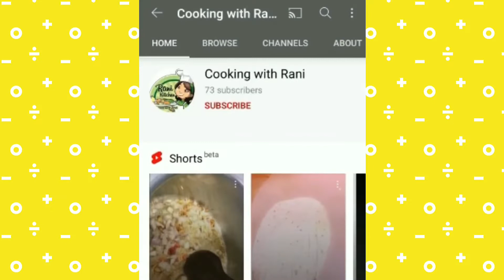Restaurant style chicken White Karahi|easy recipe |how to make karahi